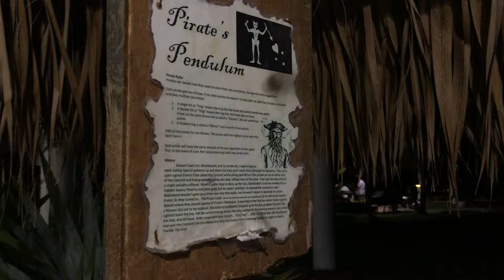Pirate’s Pendulum at Sea Base